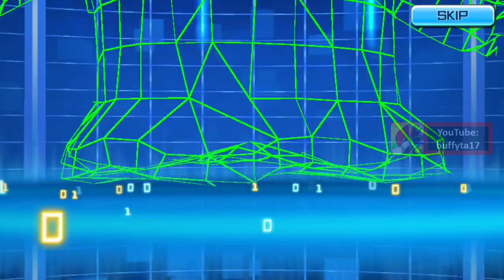Digimon ReArise Global - Hatching Ranking Digi-Eggs (Jun~Jul 2021)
Fan art: Instagram @buffyta17